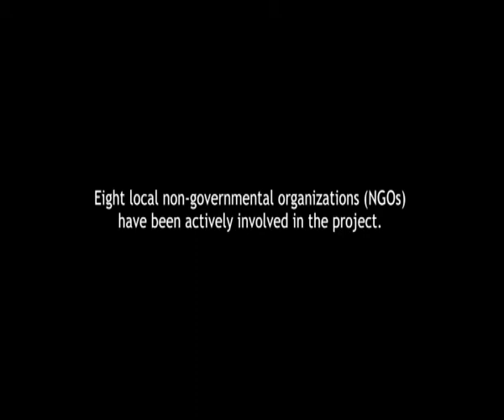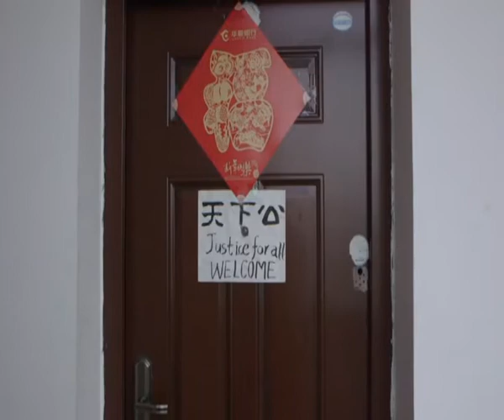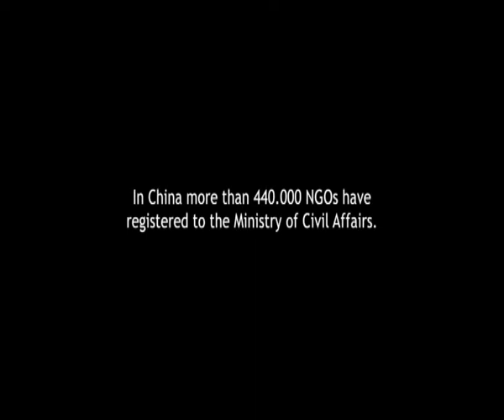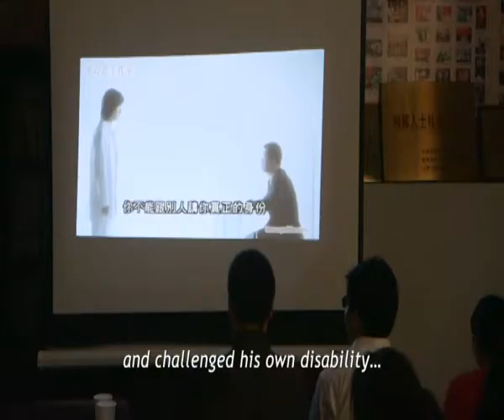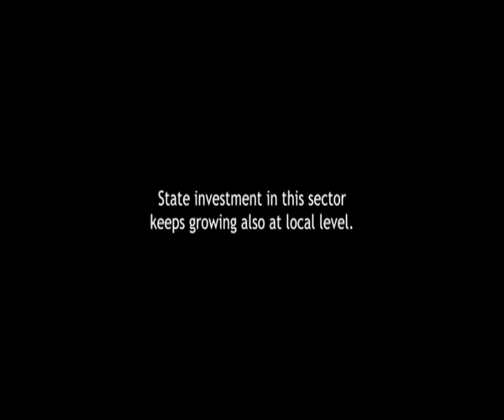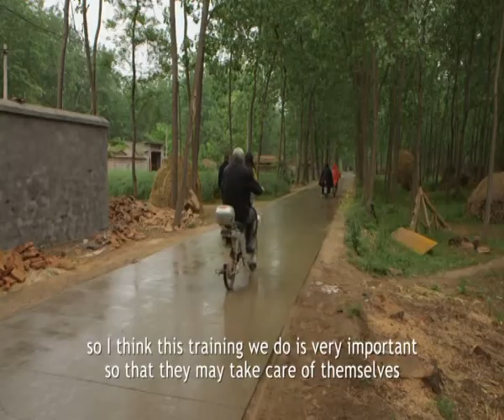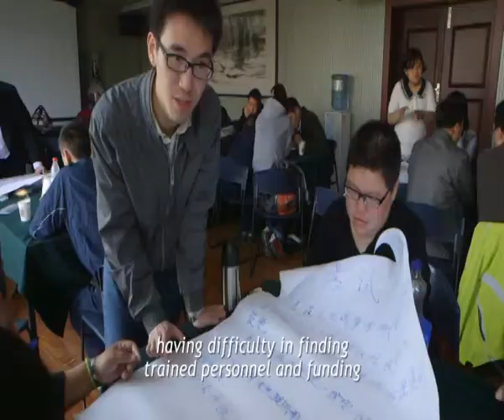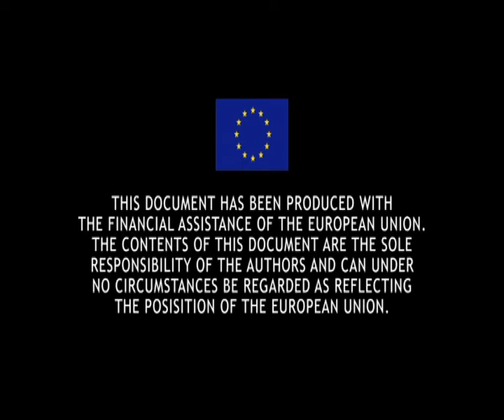"Invisible Spaces": migrant workers in China | ISCOS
A short documentary by ISCOS about migrant workers in China.
The action of a local NGO that offer support and legal advice to migrant workers of the city of Yongkang.